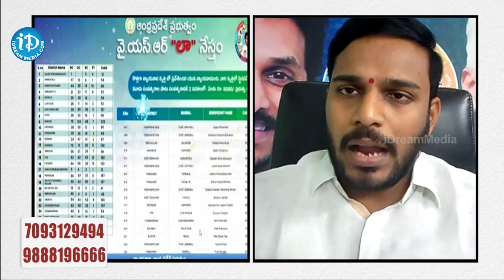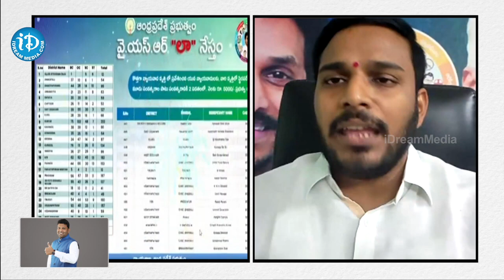వైఎస్సార్ లా నేస్తం జూ.లాయర్ కు ఎంతో సపోర్ట్ | Konda Rajiv Gandhi About YSR Law Nestham Scheme